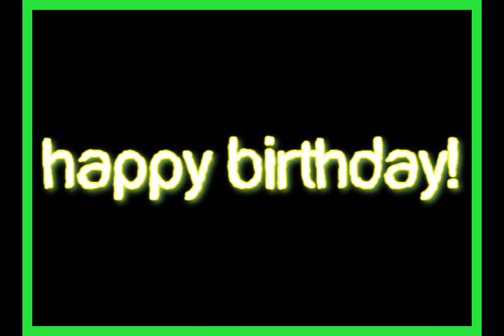Happy Birthday Kaityblakeney18 and tzlil218! (Request)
Happy Birthday Kaityblakeney18 and tzlil218!

As you can see it's their birthday today (February 18th)! Hopefully all your birthday wishes come true!

This is just a REALLY random HSM2, Wizards & Hannah Montana video. Hopefully you like it!

NOTE: If you'd like me to make YOU a Birthday video, don't be shy! Just give me a song or two and tell me what you'd like in it. Oh and your birthday would be nice too, =)

Another NOTE: Yeah...apparently it didn't upload the beginning. But that's ok. All it is is Miley saying, "Aww..whould you look at that?"

REMEMBER: If you have ANY ideas/comments feel free to message/comment me! I'll be happy to reply!!!